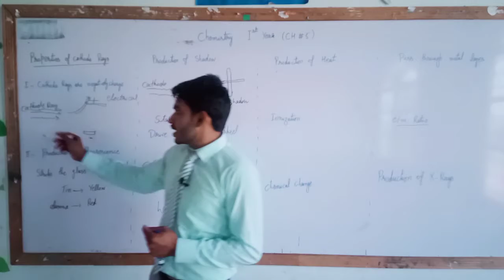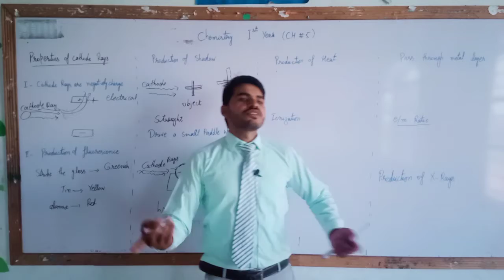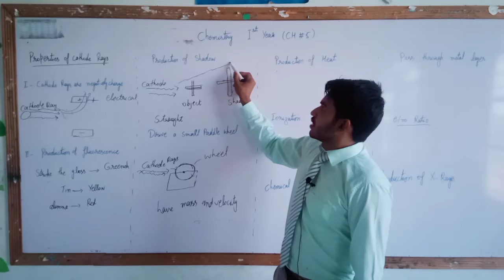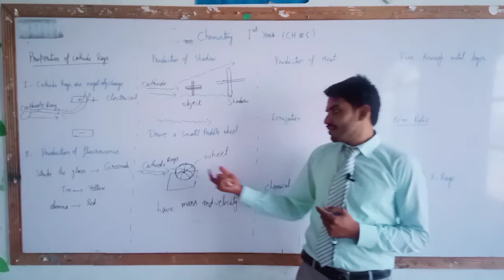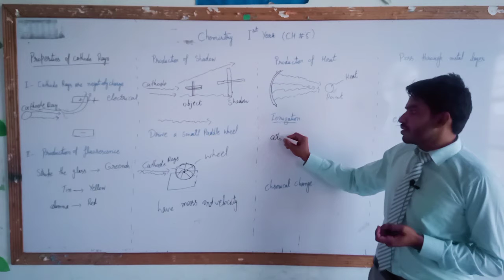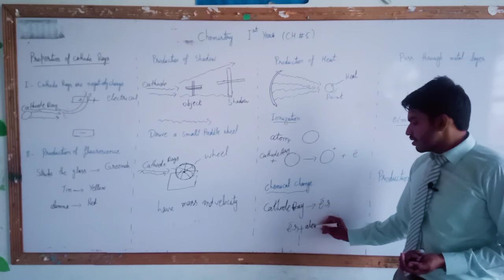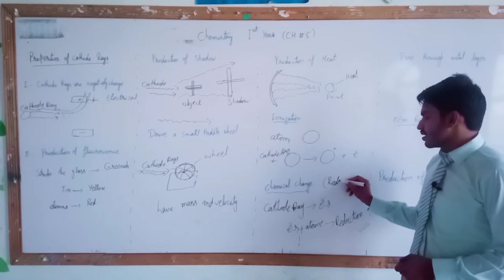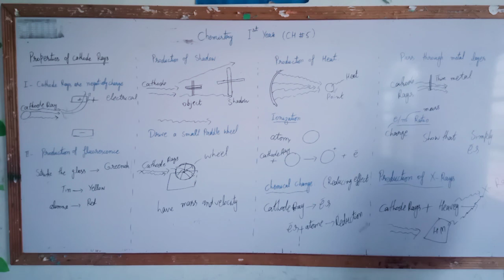December 8, 2020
properties of cathode rays